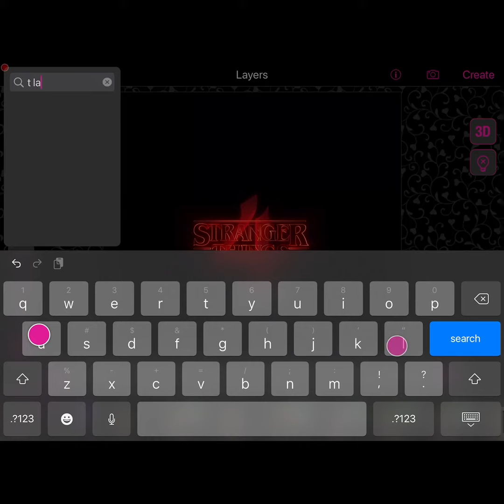tut for @laurensel_ !! yww